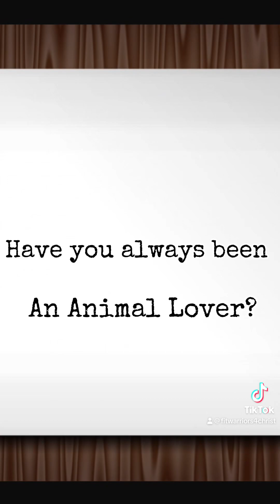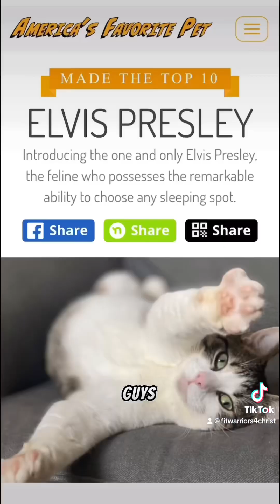Vote for Elvis! Elvis made top 10! Vote today 02/29/2024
Elvis is a contestant on America’s favorite pet. He made top 10 and we’re pushing for top five vote today!